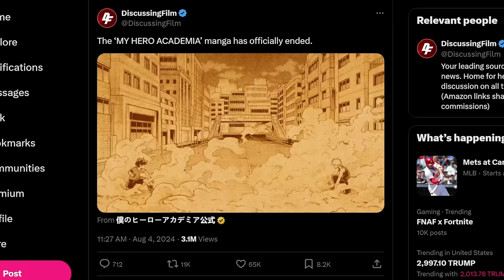The End Of My Hero Academia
After 10 years my hero academia is finally over! That means its time for two idiots to go back to the MHA game Ones justice! Will the game surprise us or will we have to go through the all mights and deku's to see how these new characters are looking!?